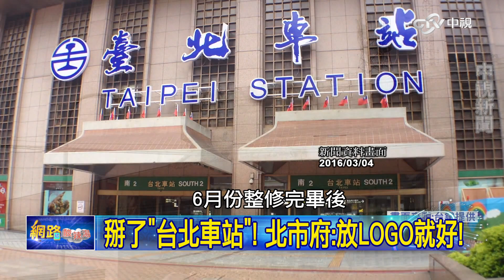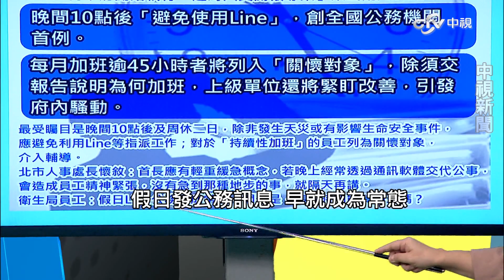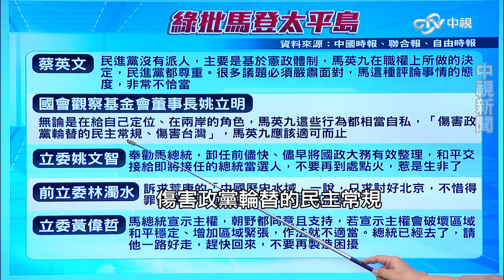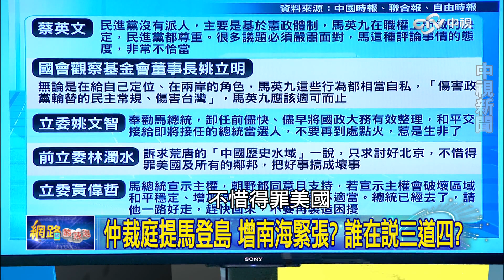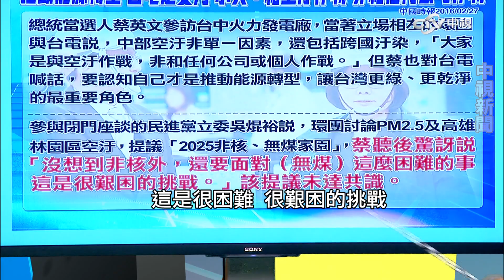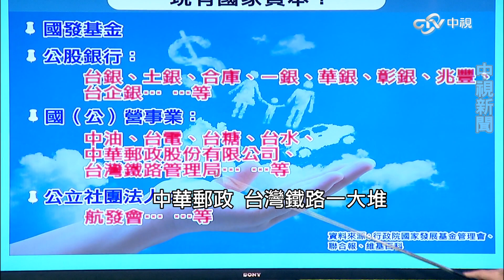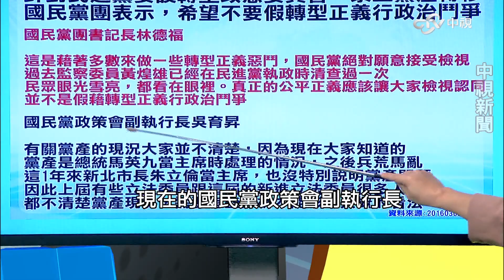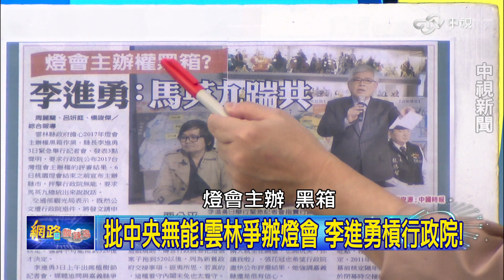網路酸辣湯3/4完整版│中視新聞20160304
主持人為黃智賢帶您打擊網路謠言，
追求公平正義，揭開新聞幕後的真實面
政治人物嘴臉無所遁形，沒有隱藏、毫無保留
跳脫政論口水的唯一選擇！